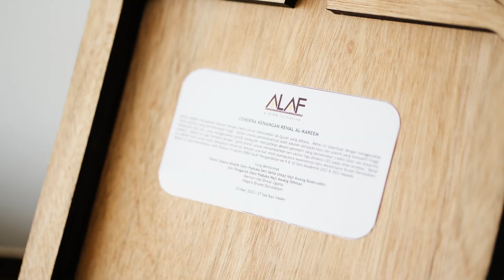BIBD ALAF 2023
In continuing our contribution to Wawasan 2035 and ongoing support for the United Nations Sustainable Development Goals, specifically Goal 4 (Quality Education), BIBD yesterday  awarded scholarships for the BIBD Advocating Life-Long Learning for an Aspiring Future (BIBD ALAF) to 48 new students.

This programme not only provides education assistance to the targeted segment but gives them the opportunity to become a competent and sustainable generation of Bruneian youth that can function as the core of the country’s leadership, as envisaged by His Majesty the Sultan and Yang Di-Pertuan of Brunei Darussalam.

Congratulations to all the bright and ambitious students who have been accepted into the BIBD ALAF program! Your dedication and hard work have paid off, and we cannot wait to see the amazing things you will achieve through this program. May this be the start of a fulfilling and successful academic journey.